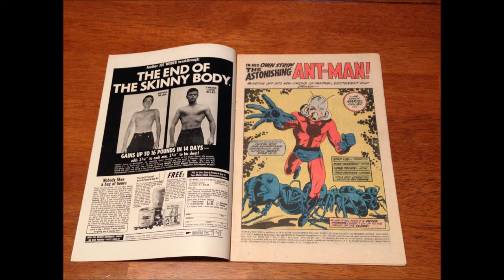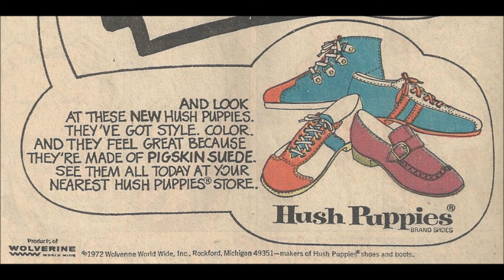COMIC MAN PRODUCTIONS: HUSH PUPPIES SHOE T-SHIRT MARVEL' FEATURE ANT-MAN COMIC BOOK AD 1972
PUBLISHED IN MARVEL' FEATURE #4, JULY 1972